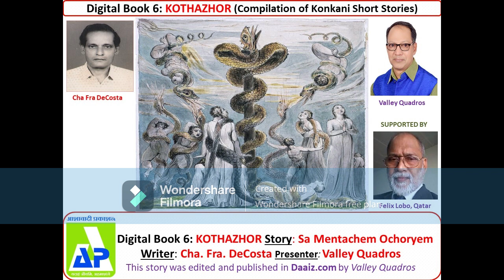Sam Mentachem Ochoryem - Cha Fra De Costa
Sam Mentachem Ochoryem - Konkani short story written by Cha Fra De Costa, presented by Valley Quadros for Ashawadi Prakashan